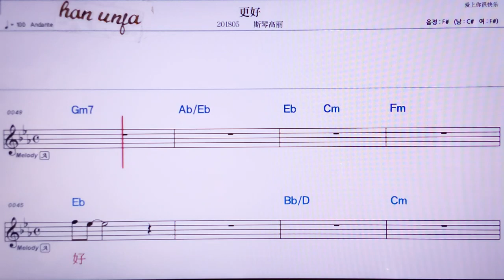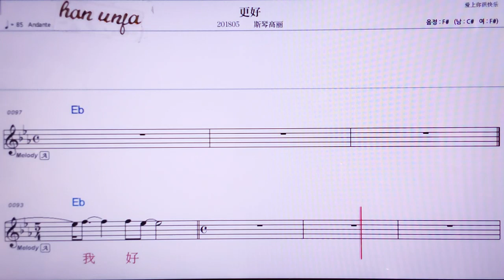껑하오/쓰친까오리 👍MR,노래방, 악보, 코드,Karaoke With Sheet Music